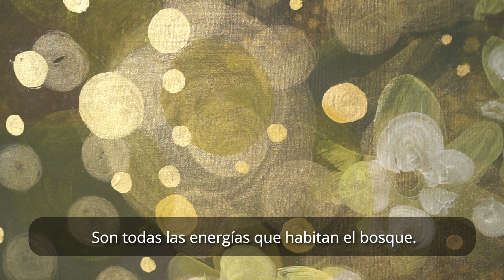Painting Animated Natures - Veronica Perez Karleson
Animated natures is a series of paintings that started as an experiment in combining negative stereotypes about femininity.